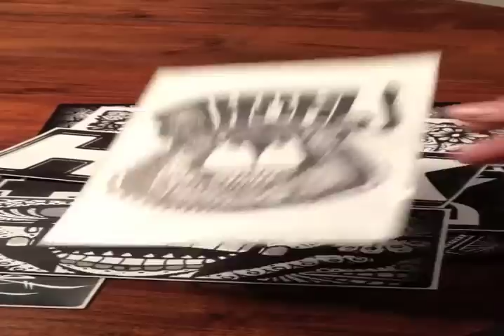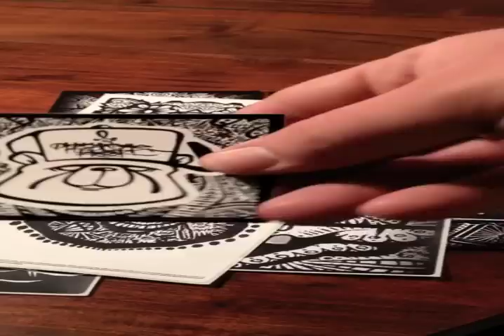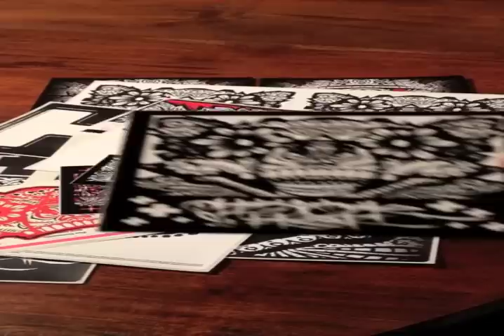Don't Hate The Bear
Yo it's G.c. Stickers here with a super sick pack from Don't Hate The Bear!!!